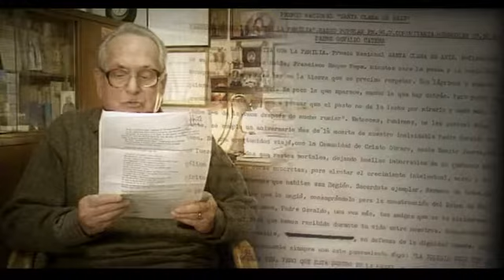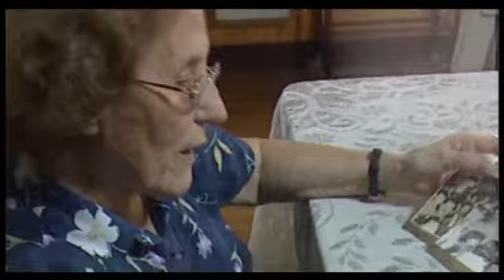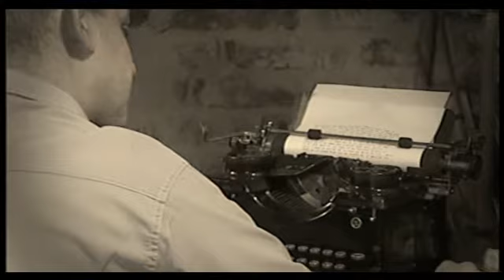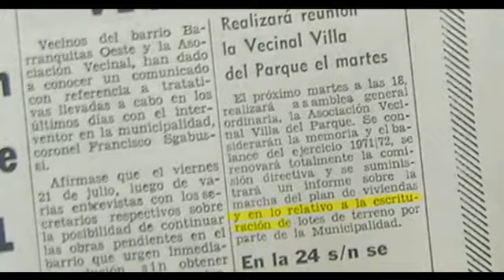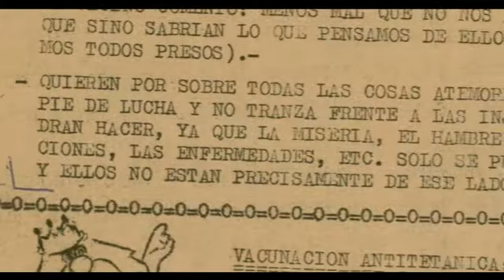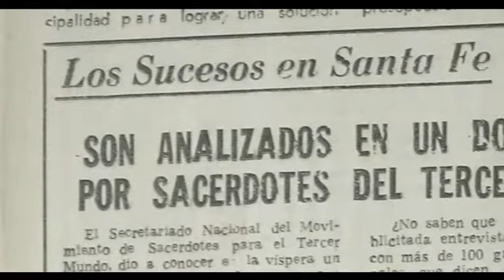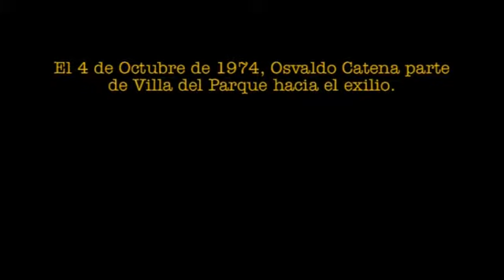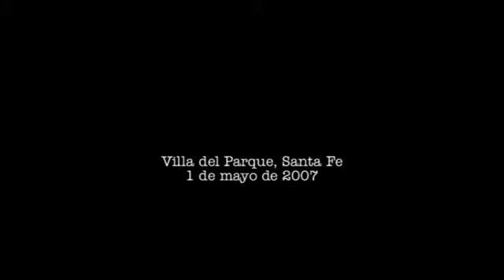Hombre Nuevo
El 29 de noviembre de 1986 fallecía el Padre Osvaldo Catena. Junto a la comunidad de Villa del Parque fue mentor de la transformación del emblemático barrio del oeste santafesino. Dirigió el Instituto Superior de Música de la UNL y compuso junto al maestro Ariel Ramírez la Misa Criolla. Además fue el creador de importantes obras litúrgicas de la Iglesia. Cura Fundador y Militante del Movimiento de Sacerdotes para el Tercer Mundo.